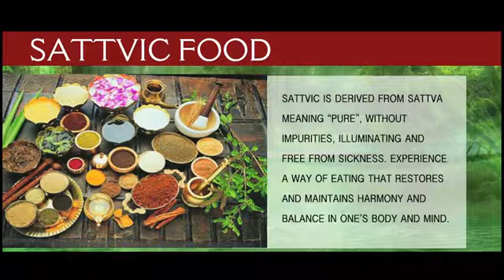Nithyananda Times - 09th March, 2015